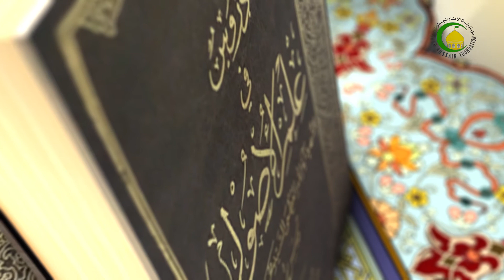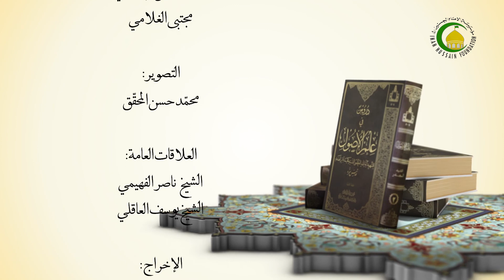88 قاعدة التسامح في أدلّة السنن2 - الأستاذ:سماحة الشیخ سعد عبد العلی هانی الغری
دروس في علم الأصول، الجزء الأول، الحلقة الثانیة، وسائل الإحراز التعبّدي..،ص 283